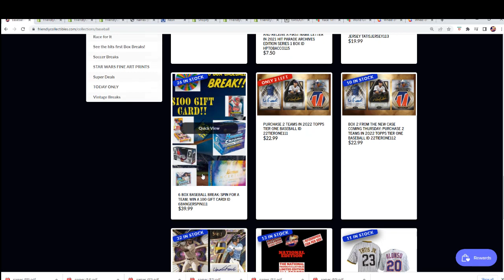2022 Topps Tier One Baseball FILLER ID 22TIERONE112